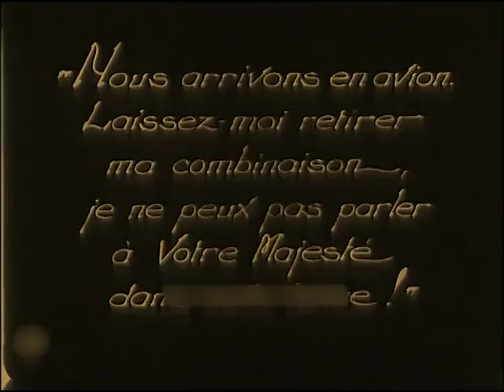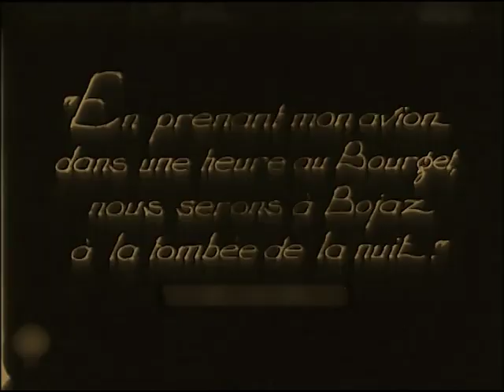Education of a Prince 1927 Edna Purviance, Pierre Batcheff, Flora Le Breton, Albert Préjean⚡UPGRADE⚡